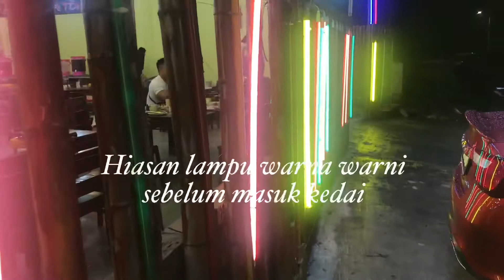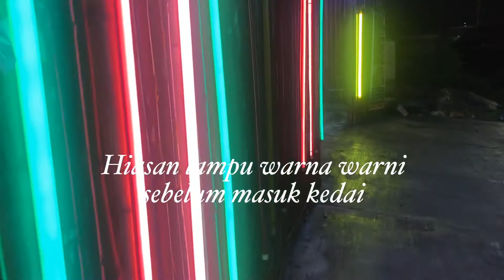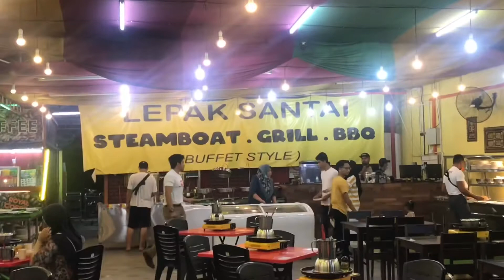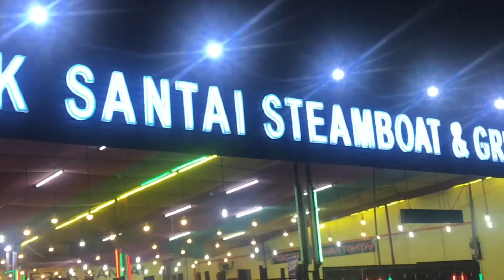Harga Tak Masuk Akal... biar betul!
Bayar ciput tapi dapat makan sampai lebam!

Food Hunter:

Kali ini saya bawa anda semua menerokai sebuah premis makanan yang menyediakan makanan fresh . Lepak Santai Steamboat & Grill terletak di Batu 5, Tambun Perak. Sepanjang PKPP kedai ini beroperasi dari jam 5.00 petang hingga 12.00 t/malam.

Apa yang menarik kedai ini ialah lokasi yang mudah dikesan (bersebelahan dengan Lost World of Tambun Waterpark). Tempat letak kenderaan yang luas. Tapi paling best ialah semua hidangan berkualiti dan segar ditambah pulak dengan kemesraan pekerja2 di situ termasuk big boss dia yang sempoi.

Kepada yang mencari makanan Steamboat sekitar Ipoh Perak, saya syorkan bolehlah anda mencuba di Lepak Santai Steamboat & Grill... pasti puashati!

Terima kasih